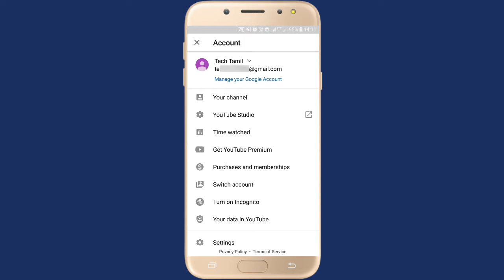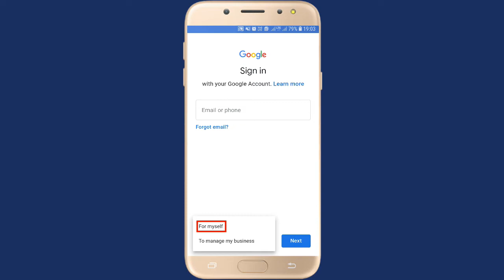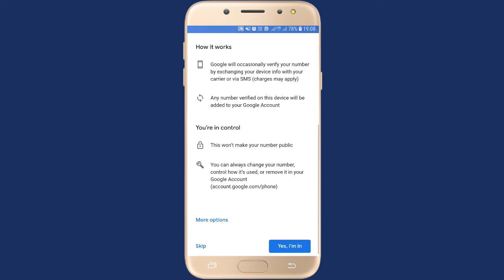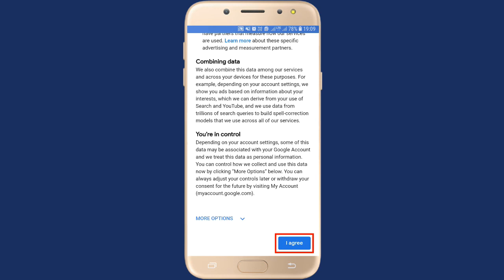How to Create a YouTube Channel In Tamil | Tamil Tech Channel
How to Create a YouTube Channel | In Tamil | Second Method | மொபைலில் சுலபமாக யூடியூப் சேனலை create செய்வது எப்படி?? This video talks about How to Create a YouTube Channel with easy steps. It explains a simple method to understand everyone.